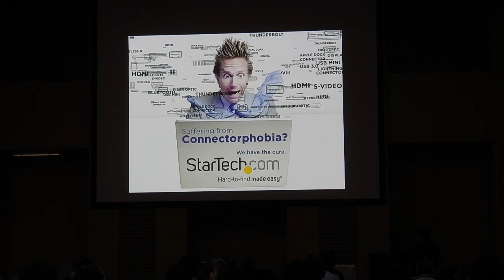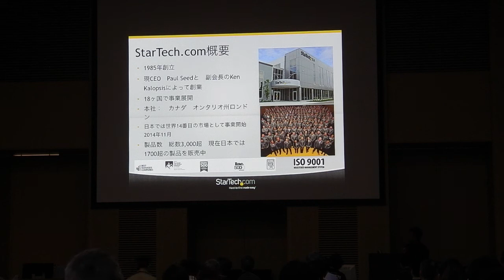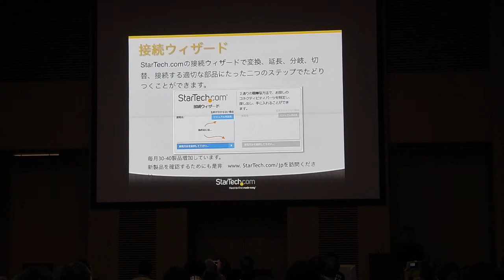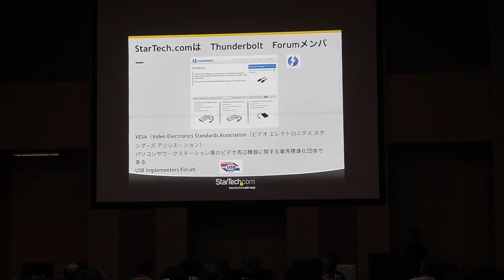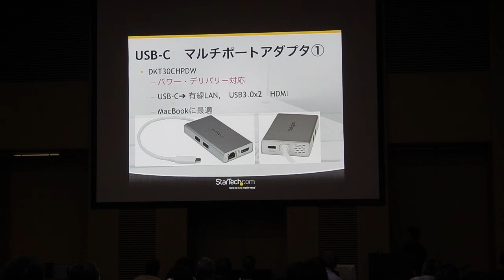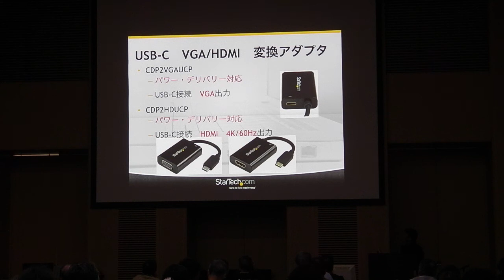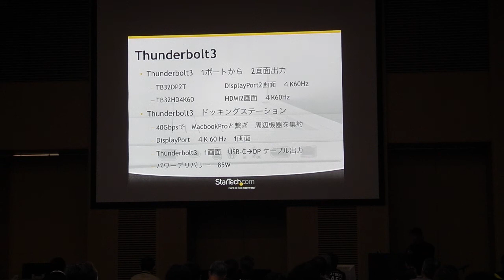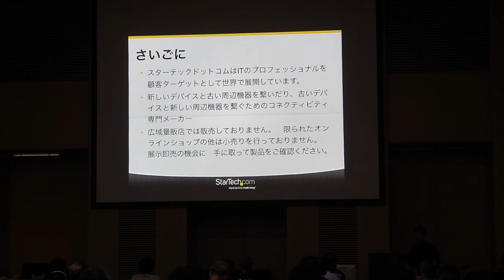AUGM東京2017：StarTech.com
AUGM東京2017にて、StarTech.comが行った講演内容